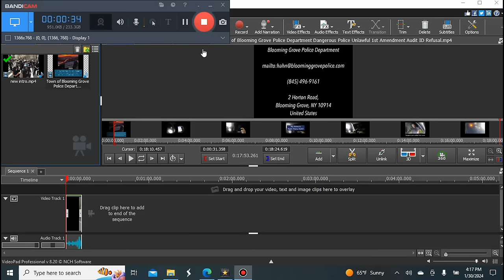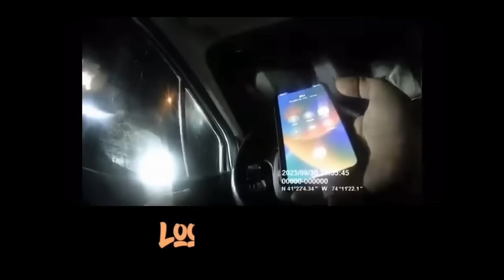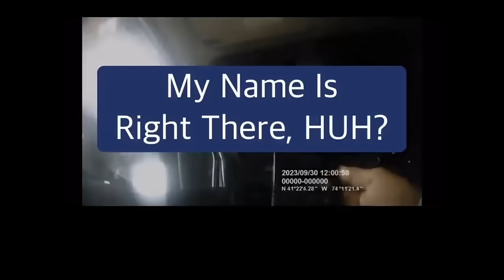Punk azz cop gets shut down!!!